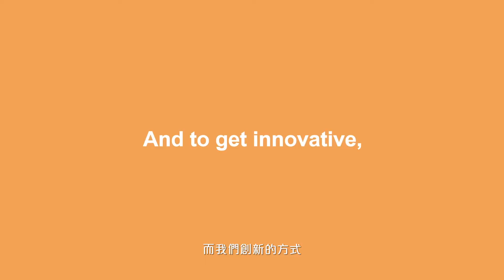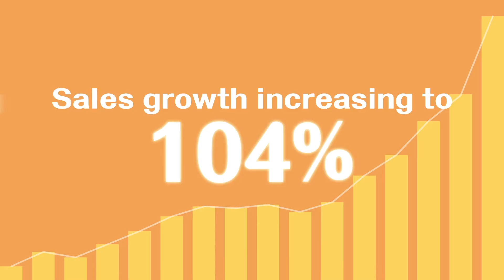第22屆金手指獎《大潤發 金鼠大樂發》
2021第22屆金手指獎
🏆銅手指獎 行銷類 O2O行銷獎

作品名稱：大潤發 金鼠大樂發
代理公司：Wunderman Thompson Taipei
廣告主：大潤發流通事業股份有限公司
產品名稱：大潤發
作品主旨：
近年來，消費者幾乎不再讀取廣告信，它們經常被視為“垃圾郵件”因此，我們以創新的方式，將傳統DM變身為樂透彩券，只要消費者想投注得大獎，優惠訊息也必然成為他們的目光焦點。

創意總監：常一飛 / 魯思貞 / 陳逸凡
文案：錢雅莛 / 陳鈺雲
美術指導：吳志偉
業務：張建華 / 郭純婷 / 邱柏皓
剪輯：吳正中 / 洪金妮